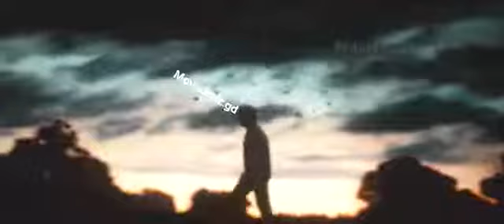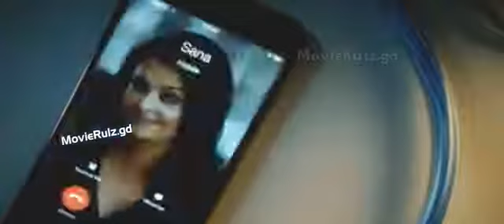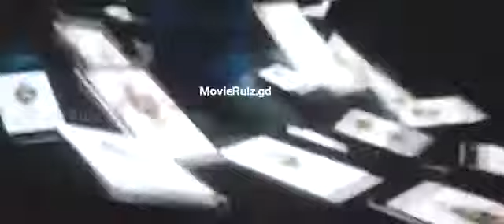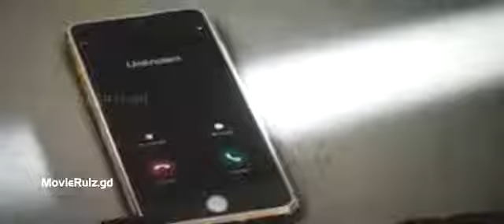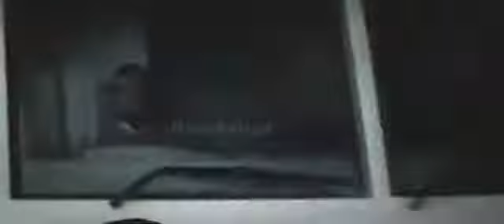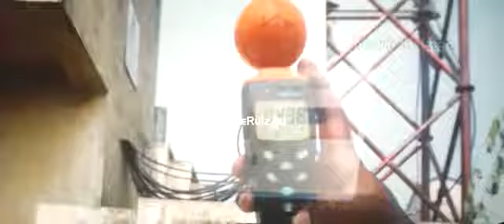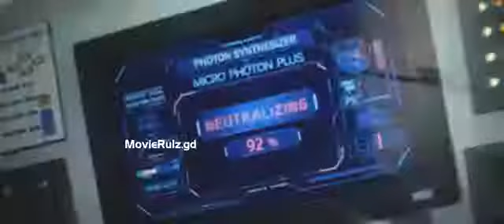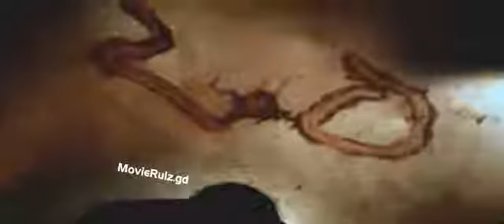Robo 2.0 full movie